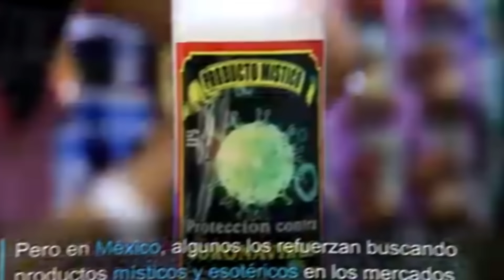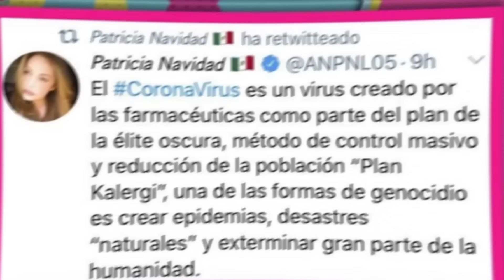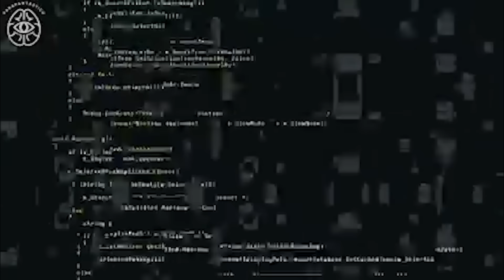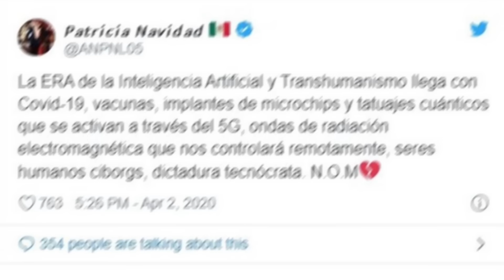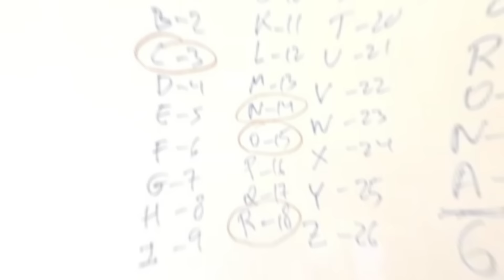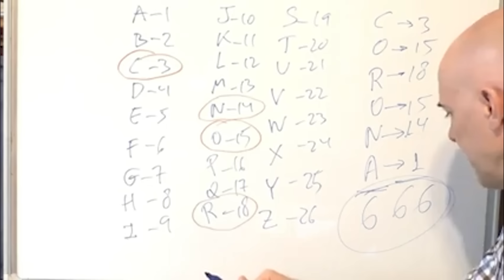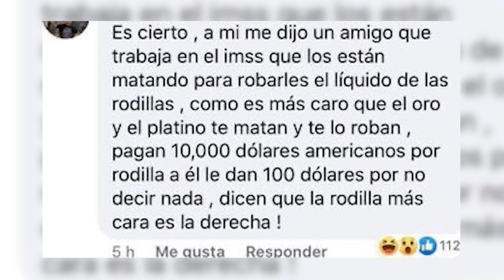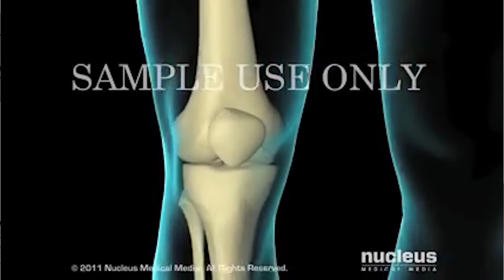MÉDICO REVELA LA VERDAD DEL COVID19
Hey que tal amigos, hoy hablaremos sobre mas mitos que hay acerca del CORONAVIRUS (COVID19)

¿Es una forma de controlar las masas?, ¿La vacuna es un CHIP 5G?, ¿Es la marca de la bestia?, ¿Los médicos se roban el liquido de las rodillas?

Descubranlo hoy en punto de las 20:00 hrs, México.

CONTACTO DE LA UNIDAD DE DIAGNOSTICO CARDIOMETABOLICO:
Telefonos: 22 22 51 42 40 || 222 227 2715
Dirección: HOSPITAL MAC PUEBLA || Consultorio 401 || Anillo Perif. Ecológico 3507, Reserva Territorial Atlixcayotl, Barrio Real, 72821 San Andrés Cholula, Pue.